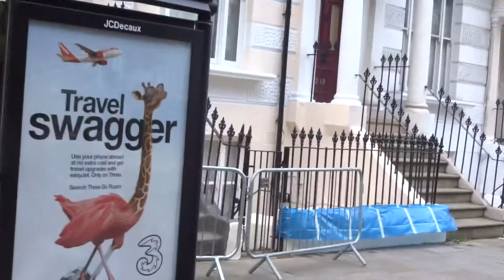Notting Hill Carnival 2018 - Westbourne Park Road West